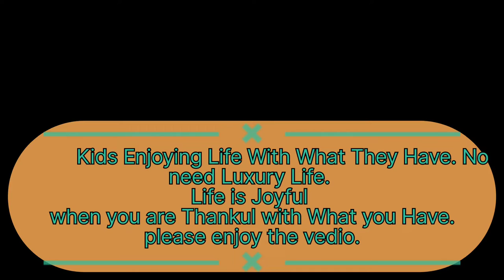West Trip part 1